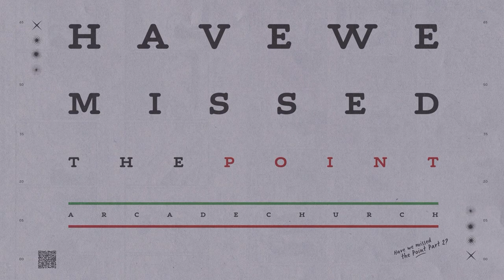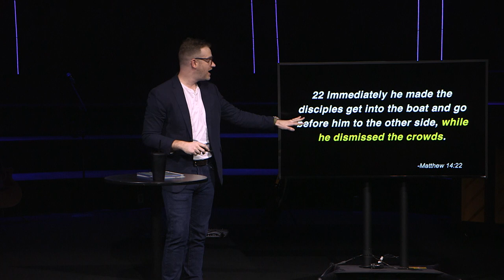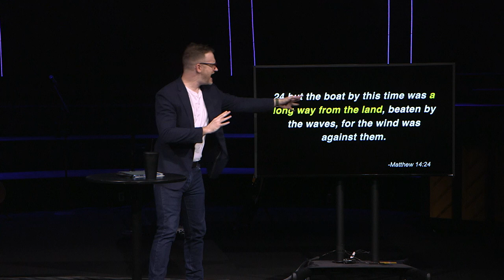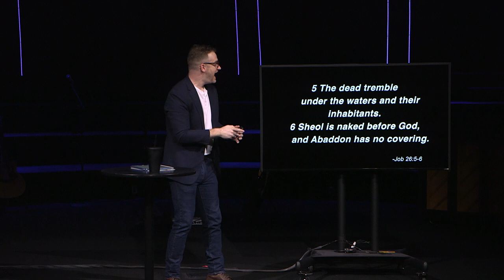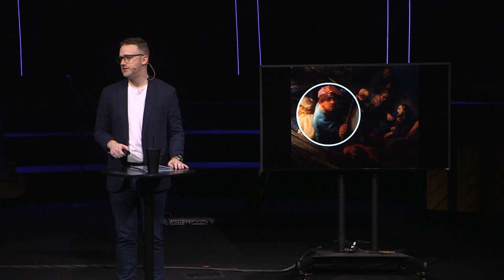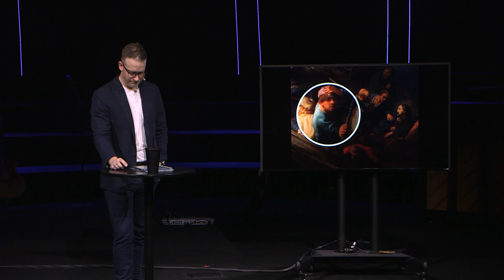Water and Wonder: A Night in Davy Jones' Locker | Have We Missed the Point? Part 2, March 19th, 2023